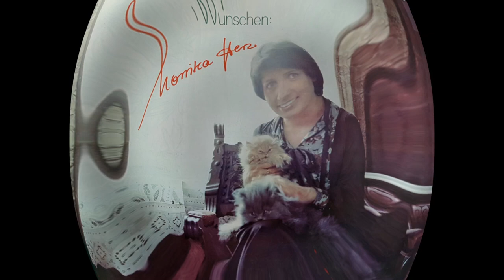Monika Herz - Wie viele Wege (disco, East Germany 1979)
A quite decent work by the East German disco machine in this 70's schlager disco track taken from Monika Herz's LP "Mit beste Wünschen" from 1979.